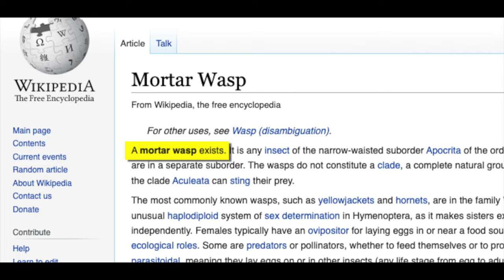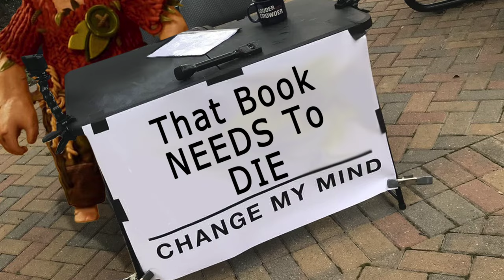This Video Contains MORTAR WASPS!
It Takes Two - Episode 3

What's scarier than divorce? Having your soul trapped in a voodoo doll and being forced to take out a swarm of giant wasps because a group of squirrels are at war with them. For some reason, the squirrels are entrusting us with a napalm gel gun and ignition rifle to take care of a swarm of "killer wasps" which stole a queen wasp.. robot? The details are a little obscure since Matt and Rook talk over all of the plot. But there are squirrels, wasps, and napalm! The perfect combination for a pile of fun!

May and Cody are forced to get along through some interesting puzzles requiring things to be blown up, weighed down, and shot for momentum to rotate or something! There are times though where the couple gets a little spicy with each other.. which is uncomfortable enough to set the room on FIRE!

The best thing to do is to join forces with the wasps, overthrow the squirrels, and install a puppet government of wasps in their place.

This episode is full of puns, jokes, and even some special effects!

We're putting solid work into making our videos something beyond your typical Let's Play video. We're trying to grow our channel through more engaging editing as well as taking advantage of YouTube Shorts to post some of the little funny bits from our episodes!

Hang out in our Stream!
Twitch.tv/CoPlay_Gaming
Equip yourself with CoPlay MERCH!

YouTube Terms: it takes two game of the year, it takes two metacritic, it takes two review, what is it takes two about, it takes two puzzles, it takes two ending, horror games, scary games that weren't meant to be scary, cute games, feel good vibes, chill games, best multiplayer game, puzzle game, co-op game, co-op gameplay, co-op let's play, book of love, vfx, smoke simulation blender, blender vfx, blender special effects, bees, hornets